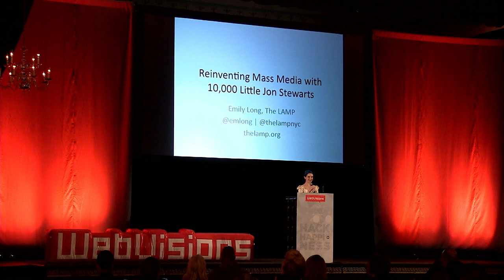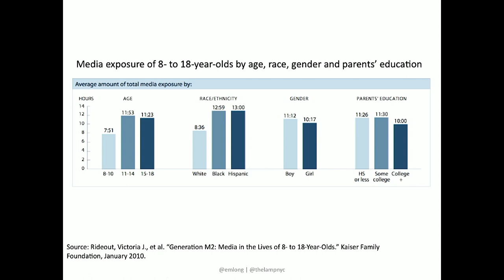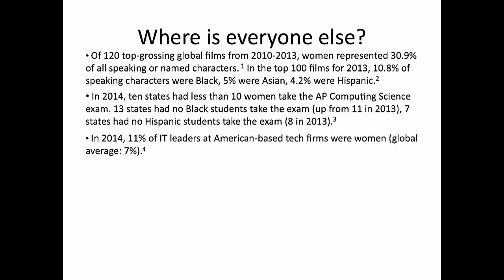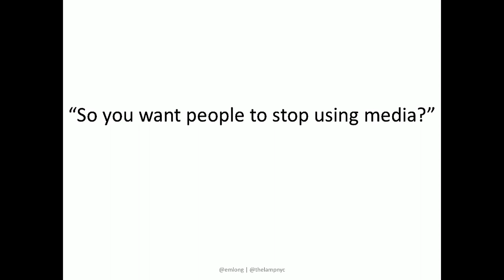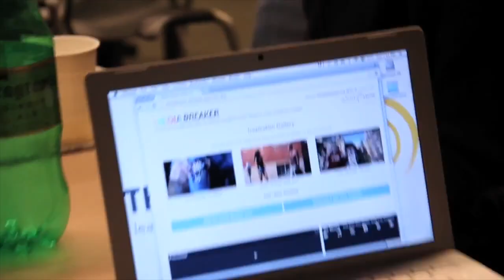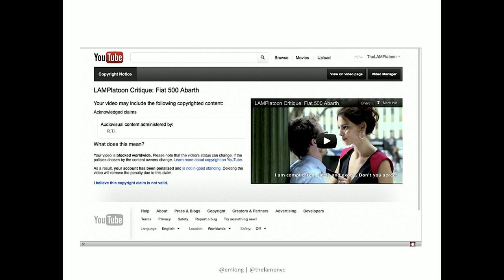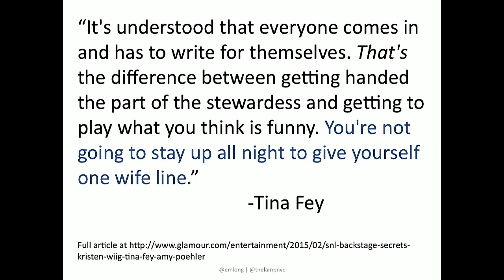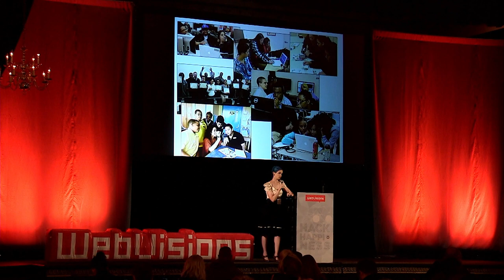Emily Long, "Reinventing Mass Media with 10,000 Little Jon Stewarts"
Despite the potential for media as a tool for engagement and democracy, the media industry today acts largely as a one-way flow of information and ideas. News, advertising and entertainment reflect only a handful of dominant narratives, and messages countering those narratives are easily shut down by corporations with the money and influence needed to shape the conversation. Major copyright and patent holders can – and do – intimidate those who challenge their products, and a lack of rights awareness combined with a tightly centralized media industry put innovation and freedom of speech in jeopardy.

However, a handful of voices have permeated the mainstream, and demonstrated that it is possible for nuance and dissent to take root and effect broad change. Popular critics like Jon Stewart, W. Kamau Bell and others are using humor and remix to challenge the media industry even while working within it, and a surge in the ethos of self-creation has given rise to the Maker Movement, MOOCs, crowdfunding and more. As a new generation of media producers grows up in these new systems for empowerment, our concepts of what it means to access, control and create media and technology are at a critical moment of shift.

In this session, The LAMP’s Emily Long will discuss this sea change in media-making and technology use through the lens of working with low-income communities to create “10,000 little Jon Stewarts,” and what’s next in a venture that confronts how we learn, create and interact with media messages.